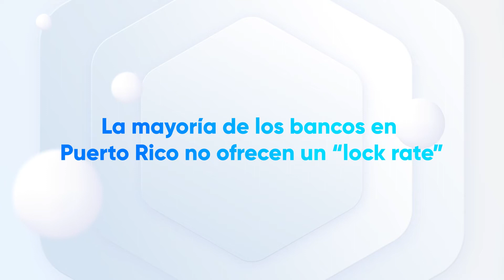Cómo cerrar una transacción hipotecaria en tiempo récord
¿Sabías que tu juegas un papel importante en el proceso de una transacción hipotecaria?

Millie Serrano, MLO, te orienta sobre qué factores afectan el proceso de tu préstamo hipotecario y cómo estos pueden atrasar que se lleva a cabo un cierre en tiempo récord.

Facebook: Canal 85 de Liberty Puerto Rico